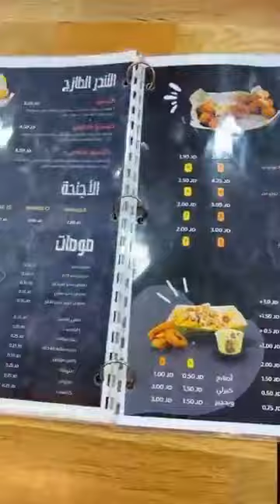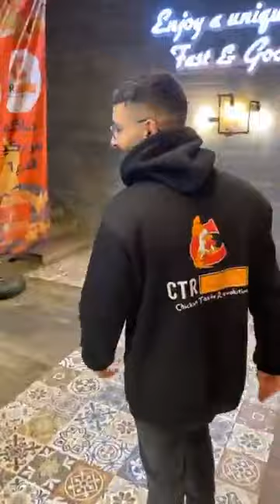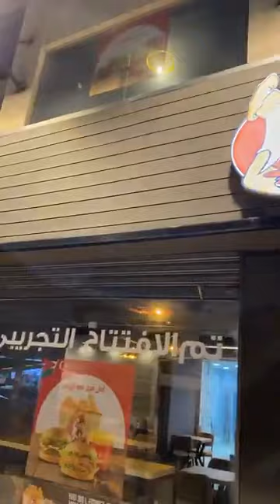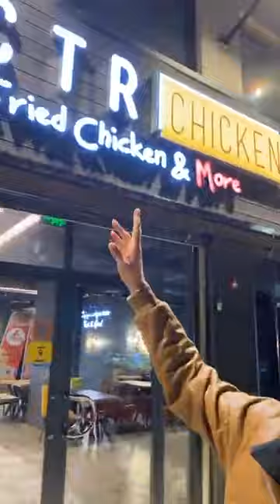😋 🍽 أروع المأكولات والمطاعم في عمان بالاردن مطعم شيتر شيكن - البحث عن أفضل برغر في عمان - الأردن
مطعم شيتر شيكن التركي من سلسله مطاعم CTR في حي نزال    الان أول فرع في الأردن بعد ١٢٠ فرع في العالم
 مطعم "شيتر شيكن" - تذوق اللذة بأسلوب تركي فريد!
🍗 اكتشف عالم من النكهات والدجاج المقلي بالطريقة التركية الأصلية في مطعمنا المميز، "شيتر شيكن".
🔥 تمتع بتجربة فريدة مع مجموعة متنوعة من الدجاج المقلي بلمسة تركية خاصة، حيث تمتزج النكهات الغنية والتوابل الفريدة لتخلق تجربة لا تقاوم لعشاق الدجاج.
🍔 ولمن يفضلون البرغر، يقدم "شيتر شيكن" مجموعة متنوعة من البرغر اللذيذة، مع طعمات ومذاقات متنوعة تأسر الحواس.
📍 زورونا في عمان وتذوقوا الطعم الرائع في كل لقمة!
عمان
العنوان :
g.co/kgs/8Bqeby
فيسبوك :

شيتر تشكن
مطعم
 مطعم مناسب للعائلات
"Fried Chicken -Tender – burger - Snack-Sandwiches دجاج بروستيد - تندر - سناكات – سانويشات – برجر "
افضل مطعم وجبات سريعة في الاردن
طريقة عمل بروستد الدجاج
أسرع طريقة تحضير بروستد الدجاج
دجاج بروستد على طريقة المطاعم
طريقة عمل دجاج بروستد مقرمش
اطيب دجاج
CTR